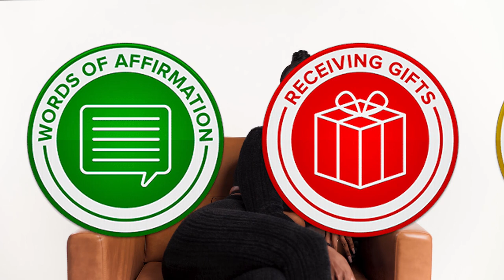Don't Sleep with Nobody's Husband - Kevin Samuels Started this Conversation (Episode 40)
Her IG: sea.levelll

+Production Gear+